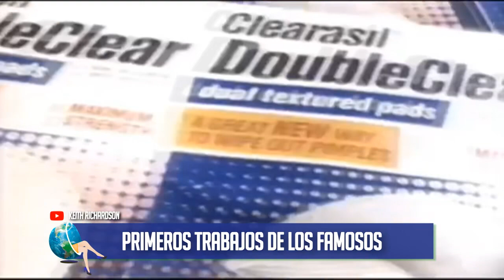LOS PRIMEROS TRABAJOS DE LOS FAMOSOS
Antes de que la fama, el glamour y los sueldos astronómicos forme parte de sus vidas, algunos famosos de Hollywood tenían trabajos con ínfimas remuneraciones y muy alejados al de las alfombras rojas. Hugh Jackman, Chris Evans, Jason Statham o Mark Ruffalo, son solo algunos famosos que tuvieron que trabajar como modelos de limpieza facial, payasos, animadores de Bar Mitzvá y hasta maquilladores de cadáveres.